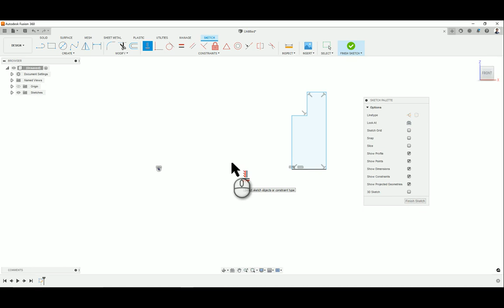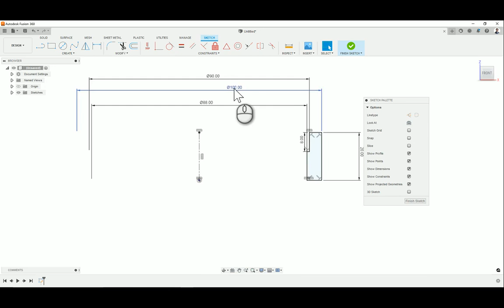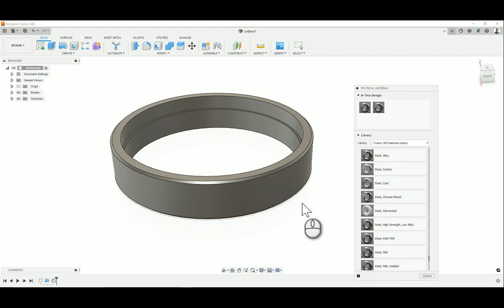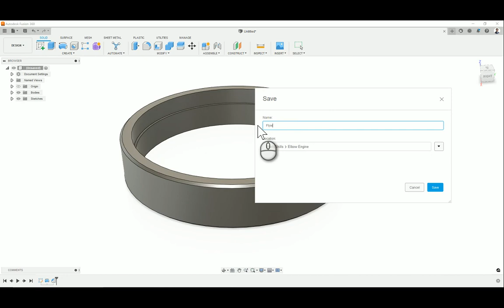1 4 Flywheel Rim Autodesk Fusion 360 WorldSkills